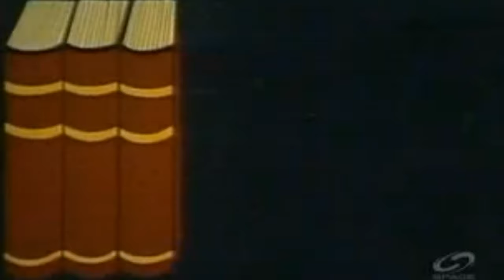{BBTRL BTSvlog} LifeD'Nerd | OpenIPTV , Big Bang Theory RL + Free Thinking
Date: May.26-27.2016

General list of what could inside each episode:

- Freegan Lifestyle
- GamingRL ; UpGrading is LevelingUP
; Observation & Philosophic constructs
- CyborgAlphaTV-Network
  ; editing & the editing desk